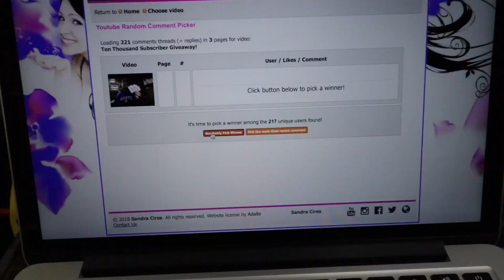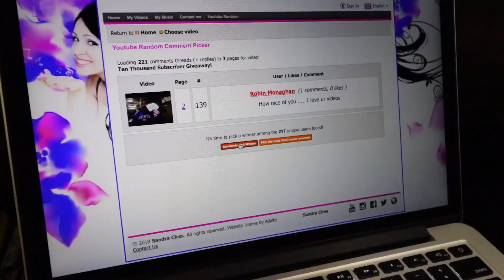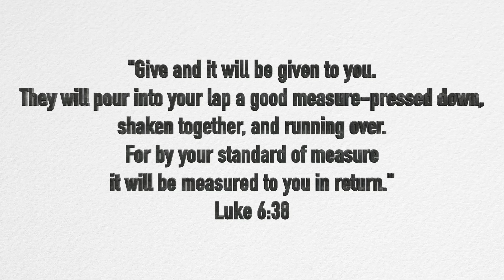Van Life; 10,000 Subscribers Giveaway WINNER!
Here's a link to my good friend Paul aka Gatekeeper YouTube channel;

Luis F
Rolling Earth-Ship